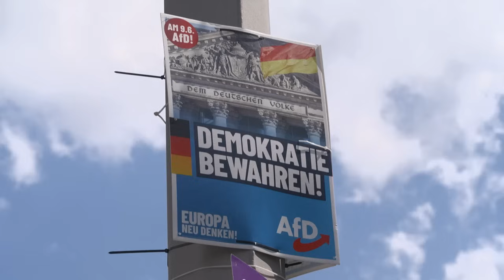Europawahl: Dämpfer für Ampel-Parteien erwartet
Der Urnengang gilt als Stimmungstest vor den Landtagswahlen im Herbst und der Bundestagswahl im kommenden Jahr. Während SPD, Grüne und FDP mit Verlusten rechnen müssen, hoffen CDU/CSU und AfD auf Zugewinne.